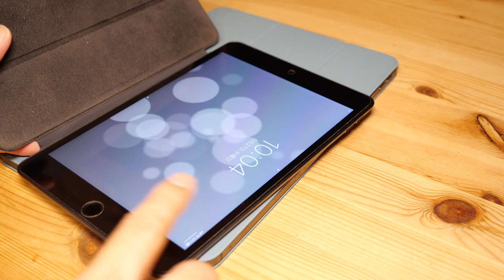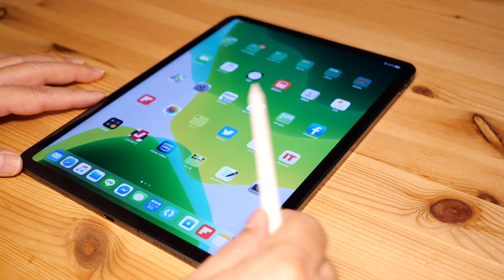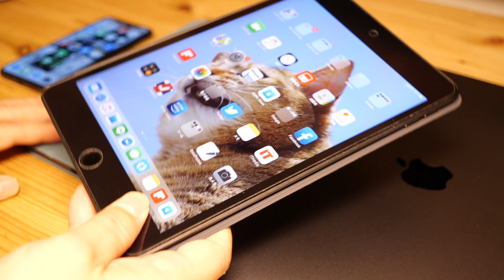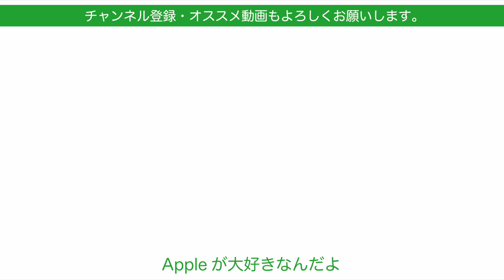MacBook/iPad/iPhoneのアクセサリは慌てて買うべからず・使いながら必要なものを考えて選びましょう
MacBook/iPad/iPhoneなどのよくある質問でOO買った方がいいですか？OOは必要でしょうか？最初に買っといた方がいいものはありますか？オススメを教えてくださいなどがあります。基本的にはアクセサリは使いながら必要なものを購入という形が望ましいのですが、本体購入直後にあった方がいいもの、使いながらでいいものにアクセサリを仕分けしました。
もちろん私はレビュワーとして結果として「慌てて」買ってるわけですが、買わないための参考にもしていただき、皆様のお役に立ちたいと思っています。

‹関連動画›
選び方や私が使ってるアクセサリは既に動画でまとめています。

Macの外部ストレージ選び！私はこんな感じです・SSD/HDDはiMacの時とMacBook Pro 16”で変化あり
私が好きで使ってるiPadのアクセサリ/周辺機器・選ぶ際のポイントなど
MacBook AirやPro 周辺機器/アクセサリの選び方や注意点・ハブや電源アダプタなど

撮影機材

動画編集
iMovie